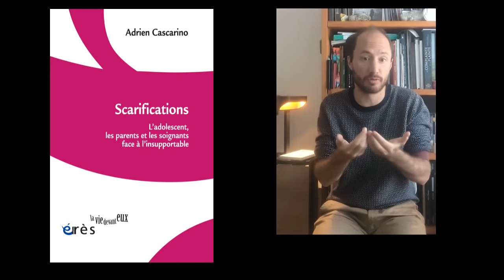Adrien Cascarino - Scarifications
Un ouvrage qui donne des clefs aux parents et aux professionnels accompagnant des adolescents se scarifiant, pour mieux se positionner face à ces pratiques qui leur sont insupportables.

Cet ouvrage est la première étude des réactions des personnes confrontées aux scarifications adolescentes réalisée auprès de soignants, parents et adolescents sur une année d’observation au sein du service de psychiatrie pour adolescents de l’Institut Mutualiste Montsouris à Paris.

En s'appuyant sur la sociologie et la psychanalyse, l'auteur effectue une synthèse critique et exhaustive de l’ensemble des théories sur les scarifications et propose des solutions pour améliorer la prise en charge des adolescents qui se scarifient, autant pour ces personnes que pour celles qui les accompagnent, qu’ils soient parents ou soignants.